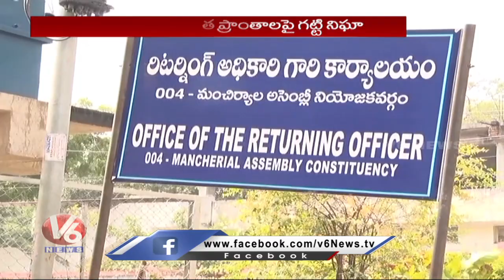Nomination's Process Started With High Security At Returning Office | Mancherial District | V6 News